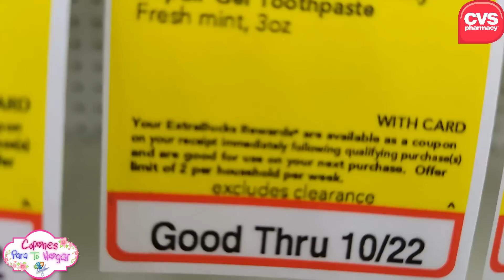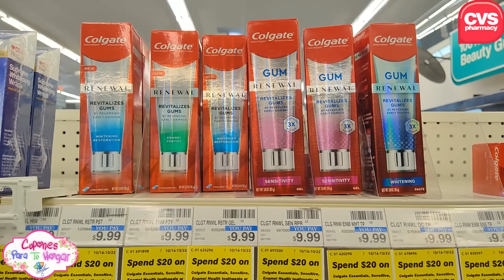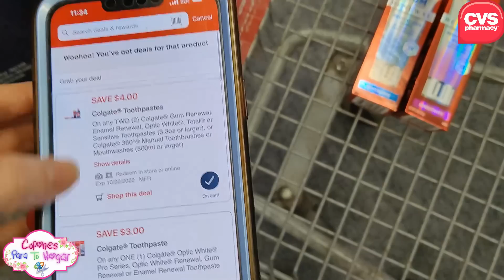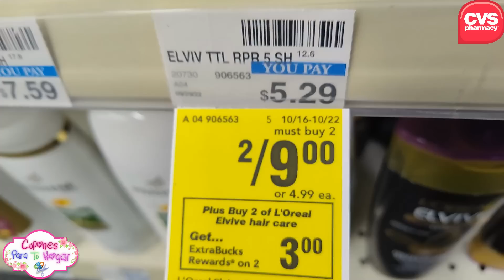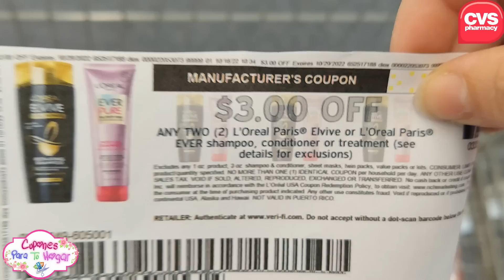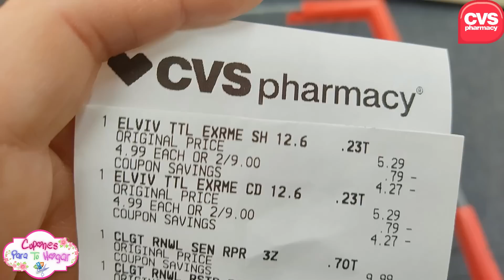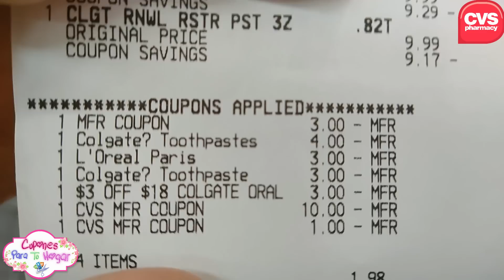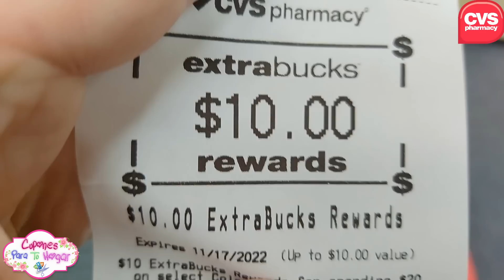⚠️🔥🚨 CORRE si se APLICA eL **GLTICH** Todo ***GRATIS*** con este *CUPON*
✅ 👉SHOPKICK:  RECIBIRAS 250 PTS.